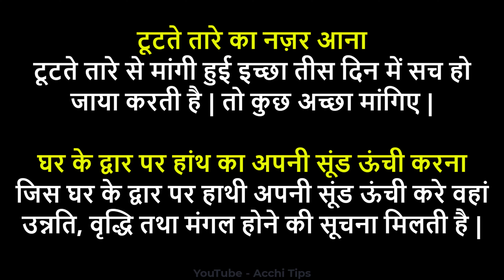अच्छा समय आने से पहले क्या संकेत मिलते हैं - God Signal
God Signal God signal hindi god gives sign करोड़पति Qismat Time Changes Waqt